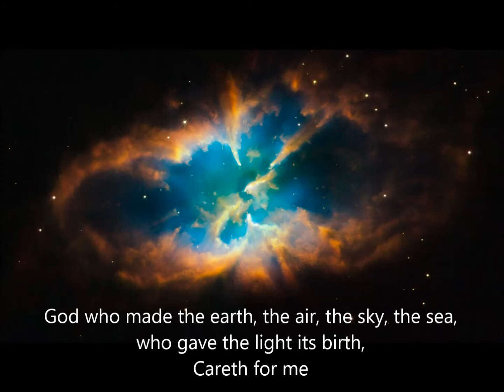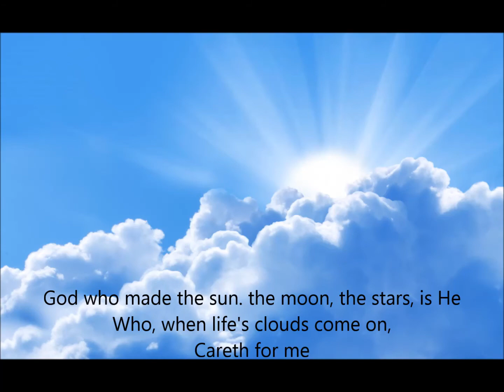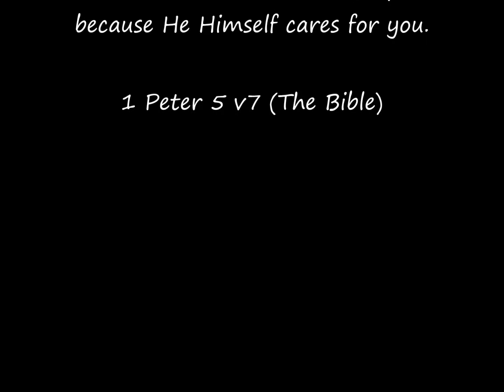God who made the earth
A childhood favourite from Sunday School!

Words: Sarah Betts Rhodes (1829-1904)
Tune: SOMMERLIED by H von Muller

Played by Paul Winter on the Hereford Cathedral organ (Hauptwerk)